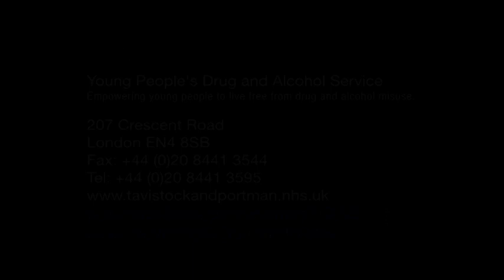Finchley Catholic Ketamine Advert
Barnet YPDAS at Finchley Catholic High School. Today we discussed ketamine.